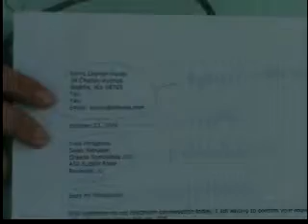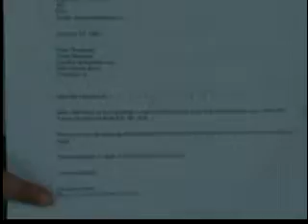Writing Business Letter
Writing a business letter can be easy if you break it into parts.